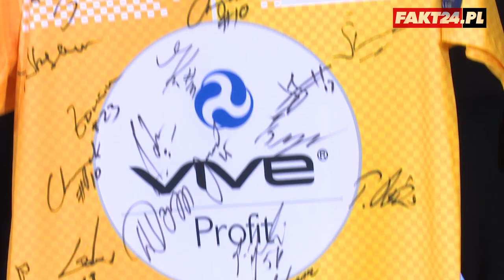Szczypiorniści Vive Tauron Kielce u premier Beaty Szydło!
Piłkarze ręczni Vive Tauronu Kielce u premier Beaty Szydło! Szefowa rządu przyjęła zwycięzców Ligi Mistrzów w Kancelarii Prezesa Rady Ministrów. - Gry zespołowe i moja ukochana piłka ręczna uczą tego, że drużyna jest najważniejsza! - mówiła premier. Szczypiorniści Vive po triumf w Champions League sięgnęli w niedzielę (29 maja), pokonując w niewiarygodnych okolicznościach węgierski MKB Veszprem. W drugiej połowie spotkania, gracze kieleckiej drużyny odrobili stratę, wynoszącą dziewięć bramek! - Stresuję się bardziej niż przed niedzielnym meczem - mówił w KPRM kapitan drużyny Michał Jurecki. Zobacz, co premier dostała od szczypiornistów!